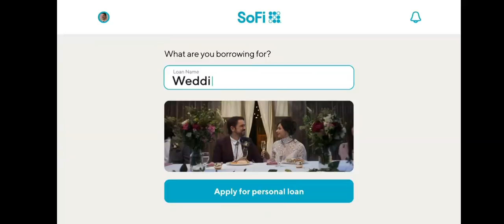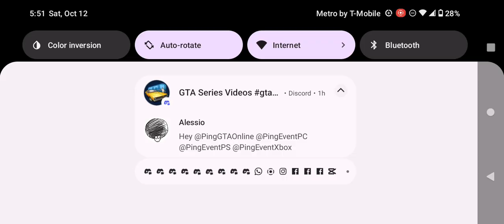Adult Swim Commercial Break Saturday October 12 2024 (Part 3)